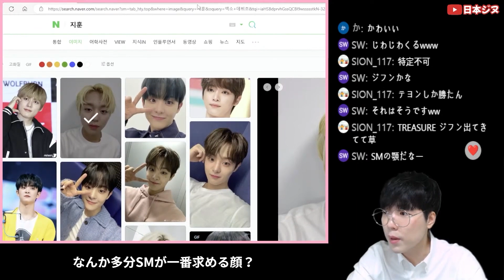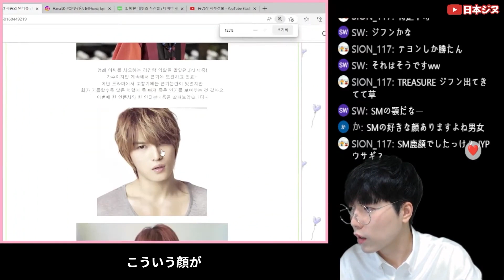K-POPアイドルの[平均顔]がカッコ良すぎる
第3世代アイドルの平均顔についてしゃべってみました！視聴者の皆さんと話してて面白いと思ったところを動画にしたものです！

今までは情報系動画ばかり投稿してたんですがこれからはこういう冗談系の動画も投稿していきます😁